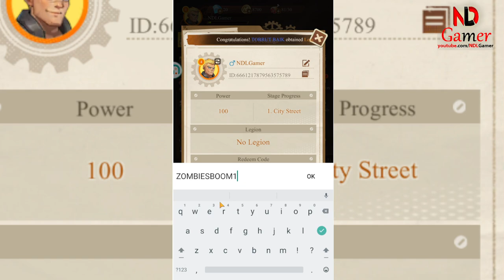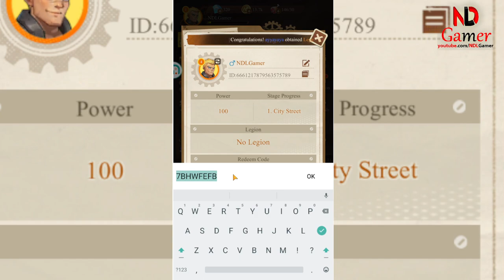Zombies Boom Gameplay & How to redeem code Zombies Boom (All 14 Giftcode June) - New Sever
Get ready to blast away the undead with the latest Zombies Boom codes! This June, unlock an arsenal of rewards with Zombies Boom new code releases. Dive into the action and claim all Zombies Boom all Giftcodes before they expire. Stay ahead of the horde with Zombies Boom new code June updates, and don’t miss out on any Zombies Boom code. Redeem your Zombies Boom redeem code June for exclusive in-game items and power-ups to help you survive the zombie apocalypse. Keep your game strong and your weapons loaded with these fresh codes!

🎁14 All Giftcodes Zombies Boom June
1. VIP666
2. VIP888
3. VIP999
4. zombiesboom61
5. ZOMBIESBOOM1
6. fullmoon0530
7. aries0504
8. YBYFYAXY
9. 8TU74OU
10. register150m
11. 7BHWFEFB
12. ZB0430
13. R4KBEML5
14. MK5CCST6